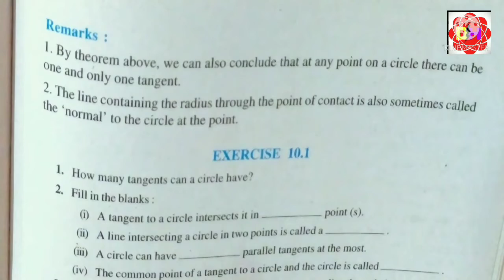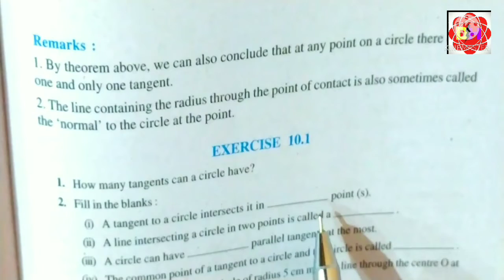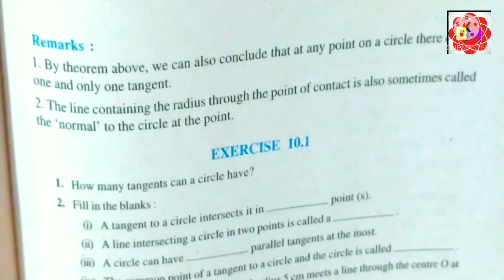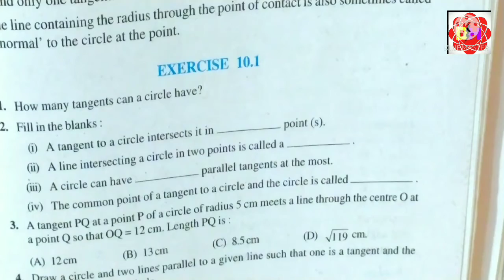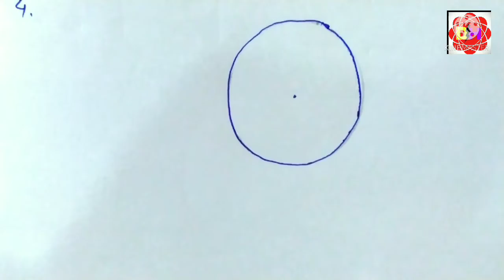NCERT, CBSE, HBSE MATH CLASS 10 CHAPTER 10 EXERCISE 10.1(COMPLETE)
In this video we complete the exercise 10.1 of NCERT math class 10 by easy method. Simple techniques and methods are used in this video. This all video based on NCERT, CBSE syllabus. I hope this video will be very helpful for the students in examination point of view.
Like video share and comment ,your comment will be very helpful for us.